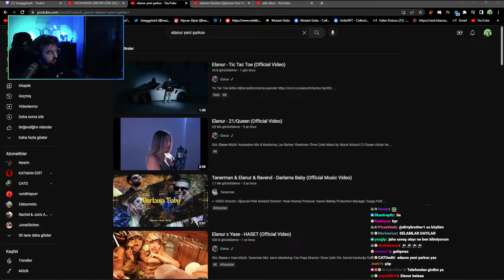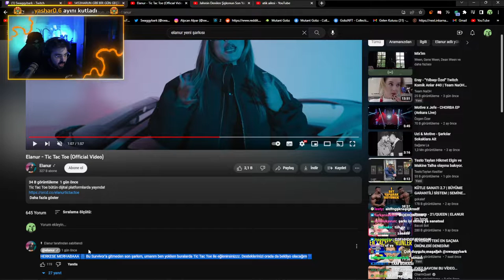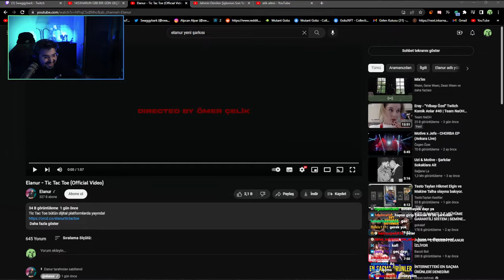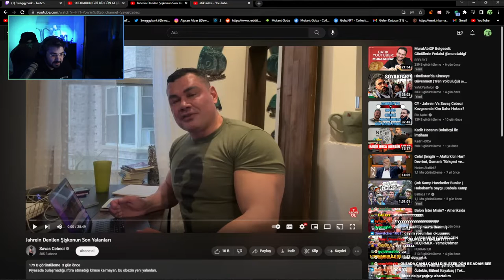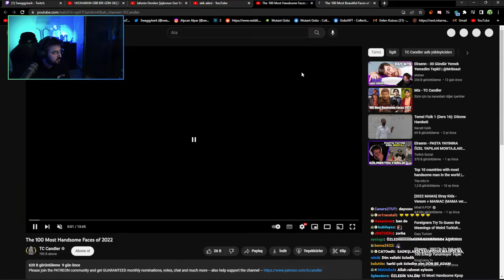SWAGGYBARK | Elanur - Tic Tac Toe (Official Video) İZLİYOR!